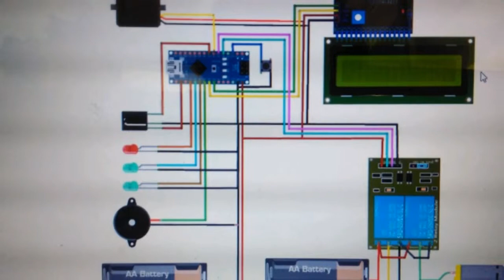Modif RC bekas dengan Arduino dan IR remote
RC ini dibuat guna memenuhi Tugas Projek Akhir mikrokontroller.